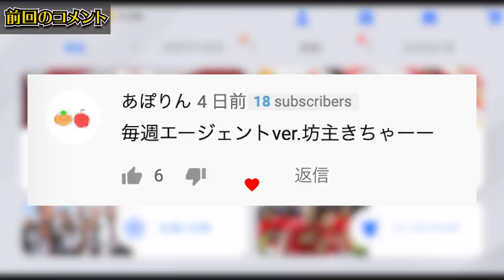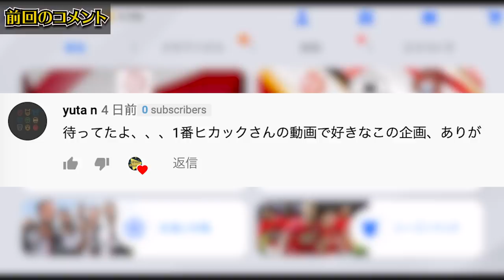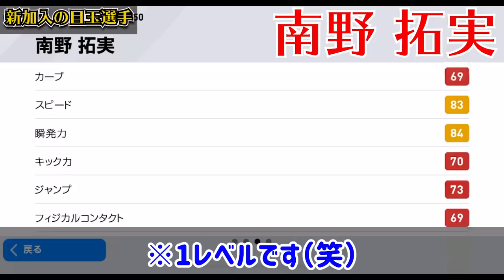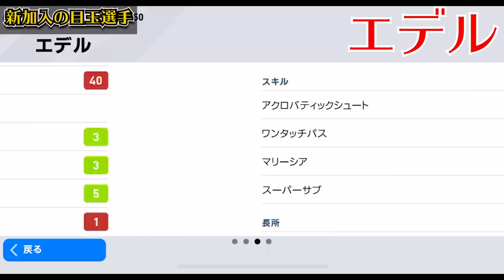【爆誕】黒玉神引きキター！最初の黒玉はこの選手だ！まさかのあの日本人選手も加入！ 毎週エージェント2ndエピソード2【ウイイレアプリ2020】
本日はウイイレアプリの動画です！毎週エージェント2ndシーズンエピソード2！今回は遂に2.8%の奇跡が...！最初の黒玉はこの選手だ！！！

※対戦相手の方は視聴者さんです。事前にリプレイおよびパフォーマンスの許可は得ております。

大丈夫、後ろには僕がいる。思いっきり攻めてこい(byルニョフ)

IDは"10341105"